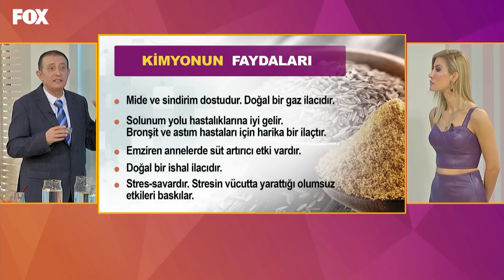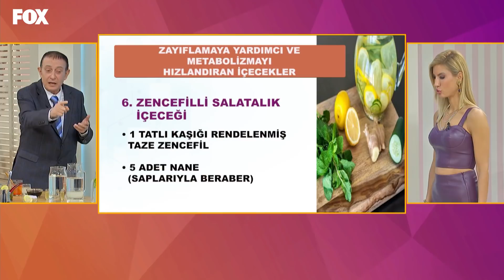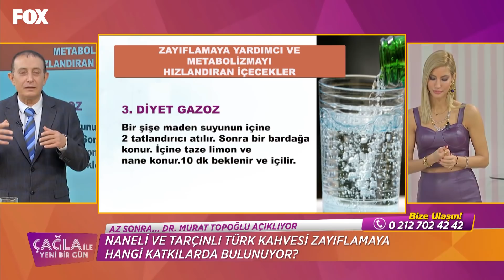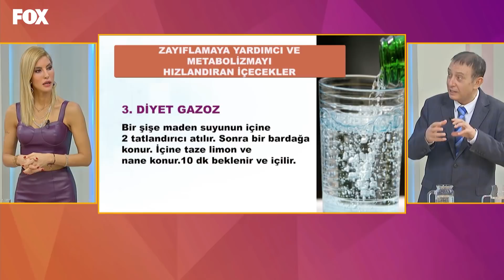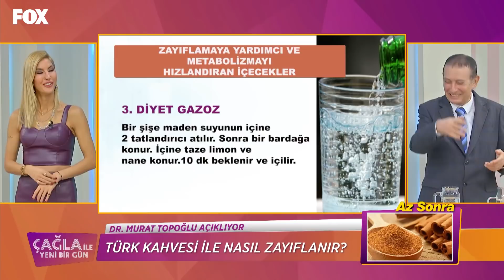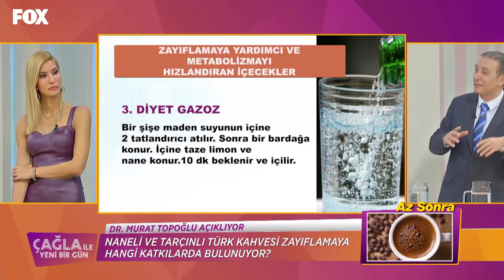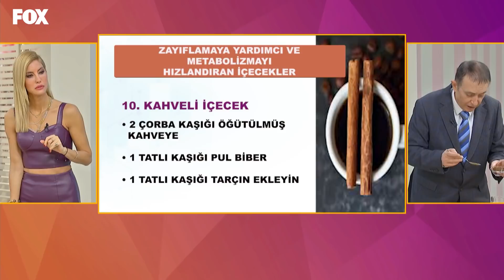Çağla İle Yeni Bir Gün 536. Bölüm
Çağla İle Yeni Bir Gün 536. Bölüm (29 Ocak 2021)